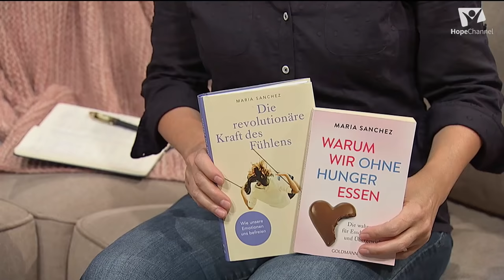wertvoll #15 | Ess-Attacken, Suizidgefährdung & Angststörungen bestimmten ihr Leben | Maria Sanchez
Ess-Attacken gehörten zu ihrem Alltag. Nach einem Zusammenbruch beginnt für Maria Sanchez ein langer Weg der inneren Heilung. Heute hilft sie Menschen, ihren eigenen Weg zu finden.